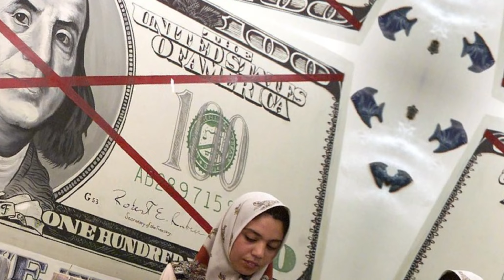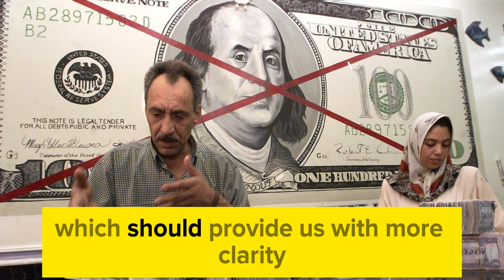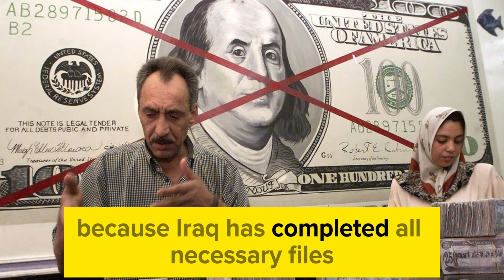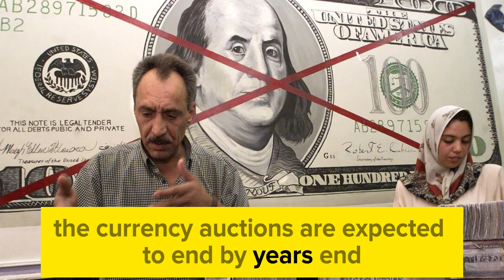iraqi dinar 🔥 Iraqi Dinar Budget Approved Today 🔥 Iraqi Dinar News Today 🔥 Latest RV Update 2024